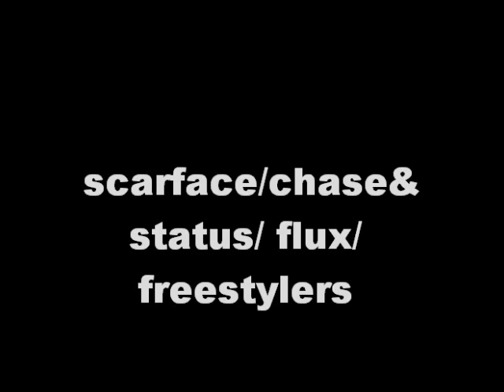scarface vs chase and flux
mixed tunes